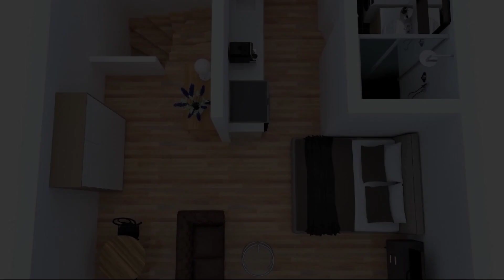L'Hortillon d'Or Appartement Confort Bord des Hortillonnages, Amiens, France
About Property:
You're eligible for a Genius discount at L'Hortillon d'Or - Appartement Confort - Bord des Hortillonnages! To save at this property, all you have to do is sign in.
Located in Amiens, 2 km from Amiens Train Station and 6.1 km from Zénith d'Amiens, L'Hortillon d'Or - Appartement Confort - Bord des Hortillonnages provides accommodation with amenities such as free WiFi and a flat-screen TV. This apartment is 3 km from The Floating gardens Park and 4.4 k...
Property Type: Hotel
Address: appartement 3 13 Rue Renée Cossin, 80090 Amiens, France
Searching For
1. L'Hortillon d'Or Appartement Confort Bord des Hortillonnages - Amiens - France
2. L'Hortillon d'Or Appartement Confort Bord des Hortillonnages - Amiens - France Address
3. L'Hortillon d'Or Appartement Confort Bord des Hortillonnages - Amiens - France Rooms
4. L'Hortillon d'Or Appartement Confort Bord des Hortillonnages - Amiens - France Amenities
5. L'Hortillon d'Or Appartement Confort Bord des Hortillonnages - Amiens - France Offers and Deals
Audio Credit:
Track Title: Subway Dreams
Artist: Dan Henig